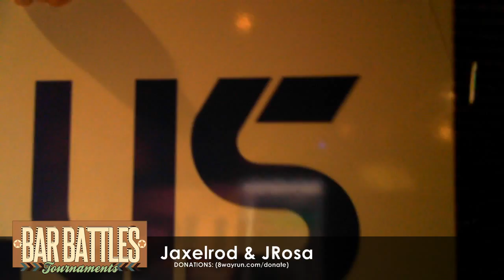Bar Battles #01 - UMvC3 W - AG MCZ Felax VS FC ChrisG